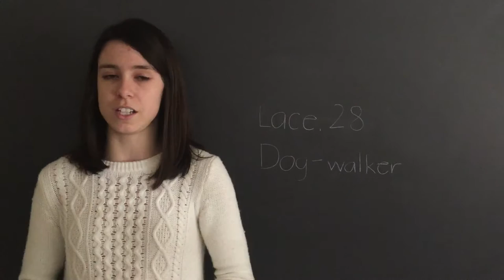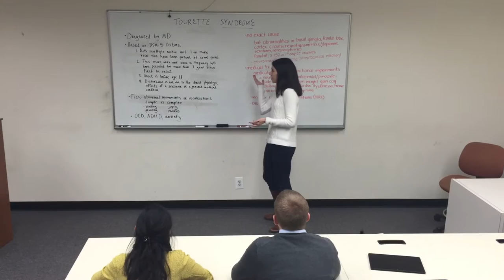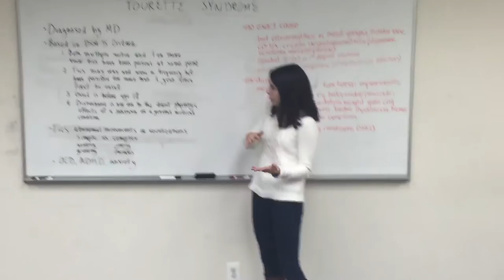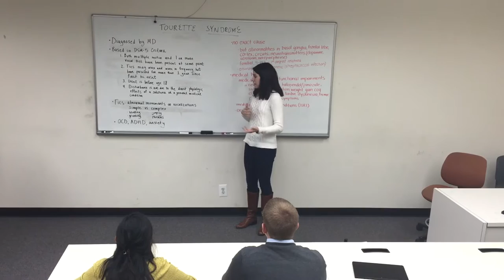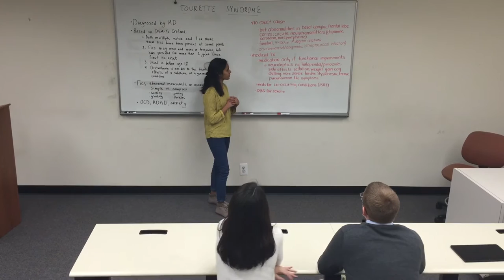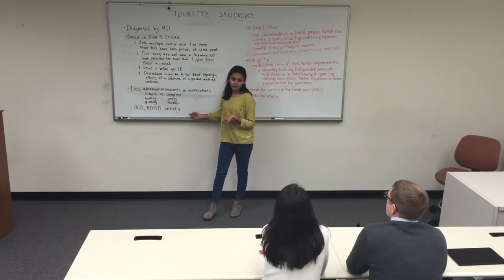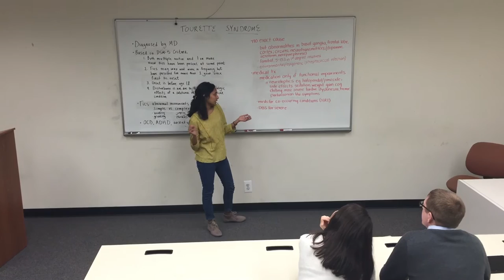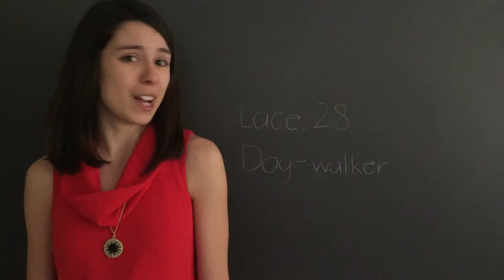Tourette's Syndrome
Class project for Dr. Hoover